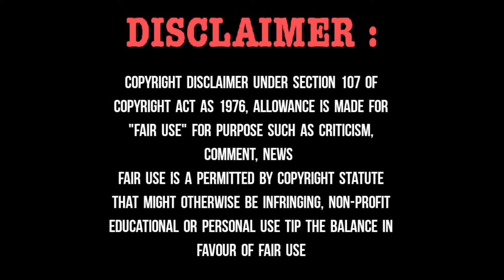"Tuition Ki Class" Act by Devansh Mishra || devanshmishra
New Video: Sister Act By Devansh Mishra || Act 21

➡️Ye hai hamara new video hamara kya aap sabka aap sabke pyar, Mohabbat and support se main yahan Tak pahunche Hu .

➡️Ye hamara 3️⃣3️⃣ video hai But Act number 21 hai.
➡️Topic of video and some brief            description
q
〰️Iss video ka topic hai .
      "Tuition Ki Class" act by Devansh Mishra
jis me character 4 hai. [ ek teacher aur 3 Students hai ]
video dekhe 😅

                  Dhanyvad😉

1) Tripod stand.

2) 2 Mic.

3) light ring.

                 Devansh Mishra